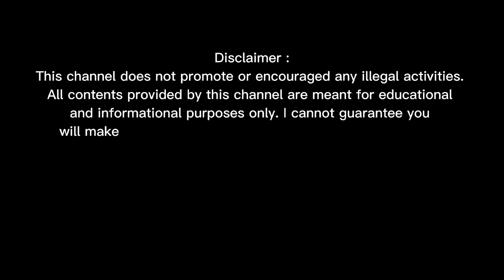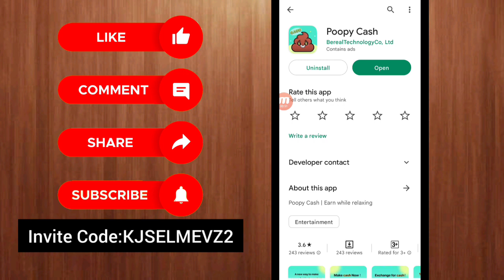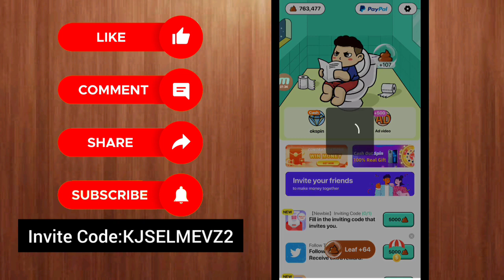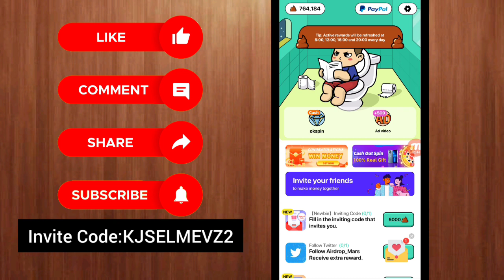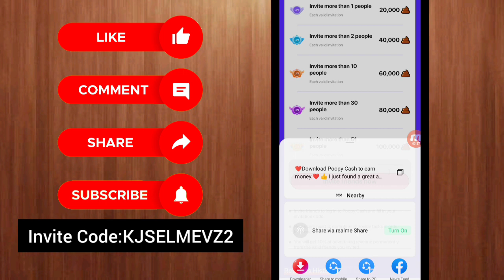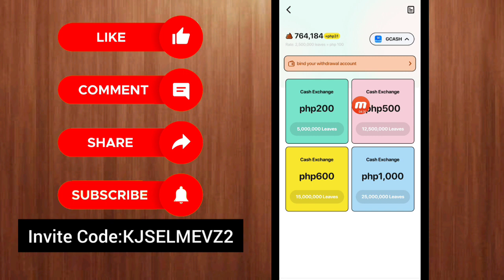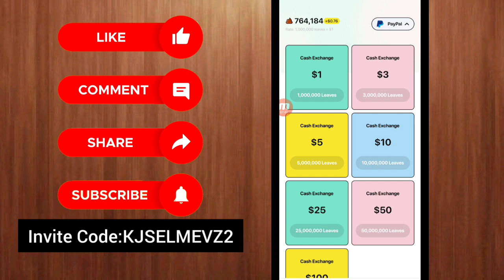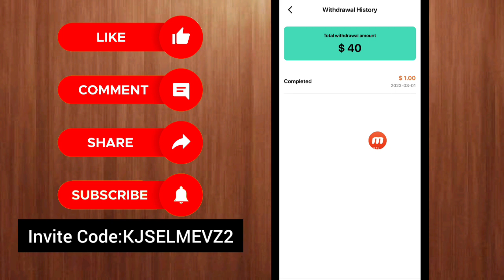Earn ₱1000 Gcash + $100 Via Paypal for Free • Complete Game Task to Earn • Poopy Cash Payment Proof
Download Poopy Cash to earn money. I just found a great app for Exchange US$20.0 to Paypal every day. Come along!